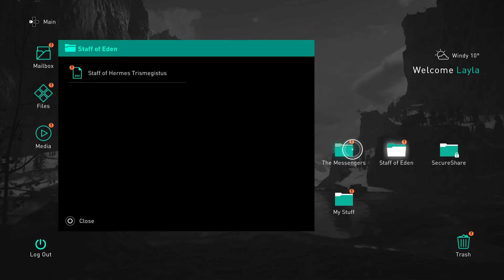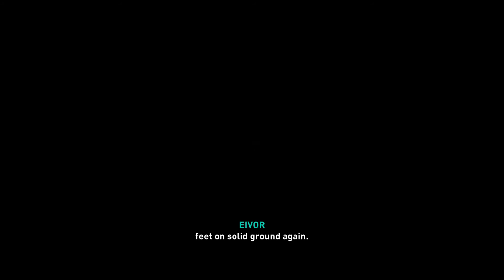WELCOME TO ENGLAND | Assassin's Creed Valhalla - Part 7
Vikings in England: Eivor and Sigurd there new home.